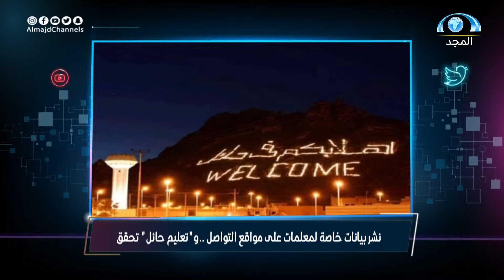نشر بيانات خاصة لمعلمات على مواقع التواصل .. و " تعليم حائل" تحقق.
من السبت إلى الخميس 08:30 م